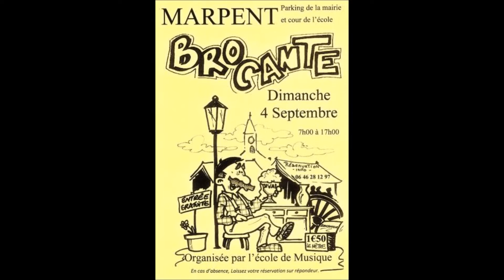avesnois news tv 12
Emission d'informations locales.